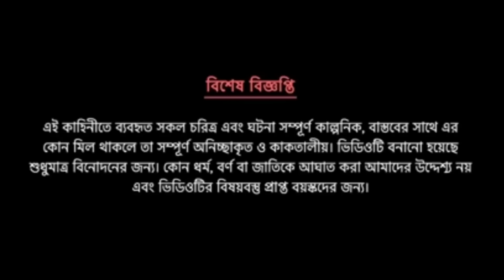দম ফাটানো হাসির ভিডিও🤣🤣/গরুর রচনা/bangla funny cartoon video/bengali comedy cartoon/bangla jokes